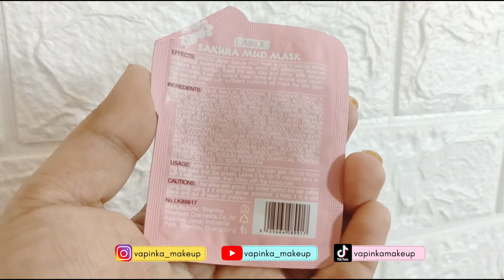Review LAIKOU Sakura Mud Mask - LAIKOU | By Vapinka Makeup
@vapinka_makeup  Hai ketemu lagi kali ini aku bikin Review LAIKOU Sakura Mud Mask - LAIKOU | By Vapinka Makeup

Claim/fungsi :
1. Menghapus makeup secara mendalam dan membersihkan pori-pori
2. Mengisi kandungan air ke dalam kulit Anda
3. Menyeimbangkan sekresi air dan minyak kulit
4. Mengandung berbagai bahan tumbuhan alami, ringan dan tidak menyebabkan iritasi
5. Mengontrol minyak dan mengurangi bintik-bintik pada permukaan kulit untuk membuat wajah Anda halus dan halus
6. Membersihkan secara mendalam, menghilangkan kotoran dan mengecilkan pori-pori

Penggunaan:
1. Oleskan mud mask untuk membersihkan kulit (Hindari menyentuh area mata dan bibir).
2. Biarkan selama 10-15 menit dan bilas wajah dengan air, lalu lanjutkan dengan pelembab.